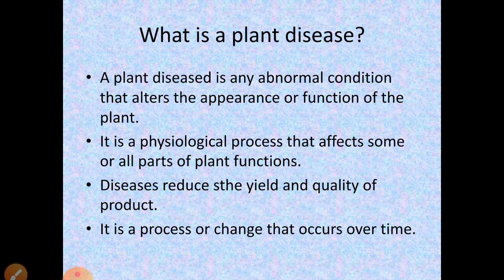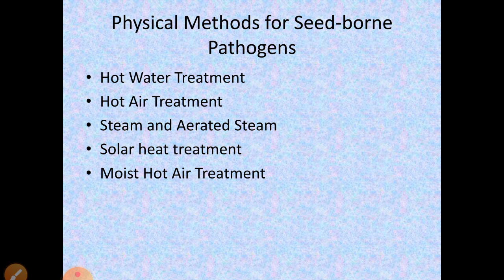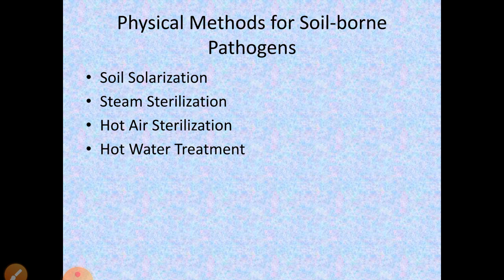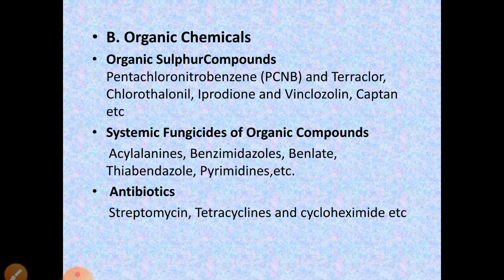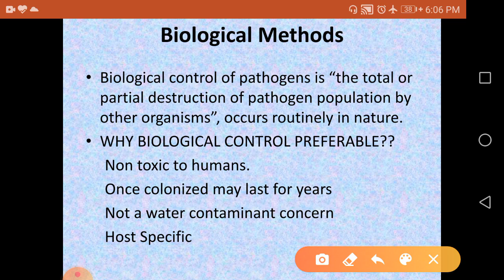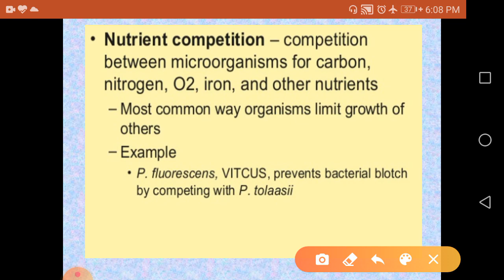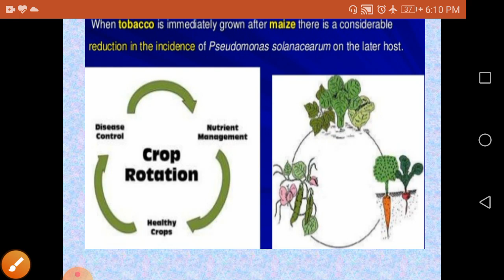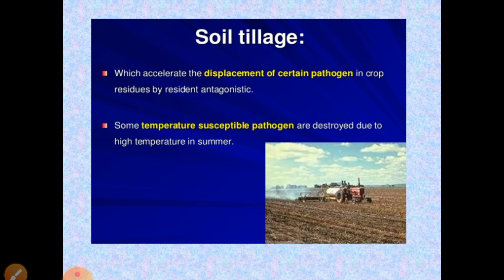Plant Disease Management | Msc Botany | By Dr. Tripti Agarwal (Phd Science)